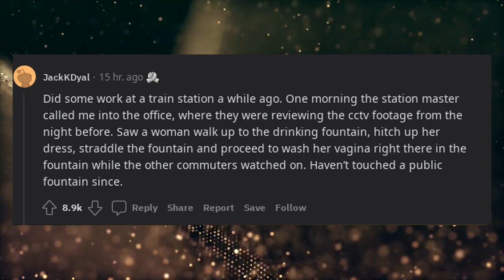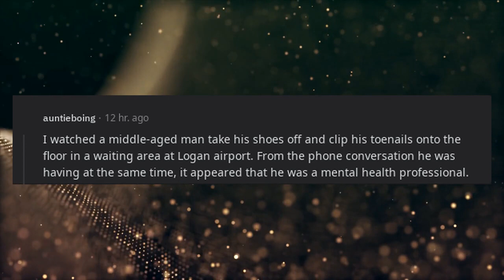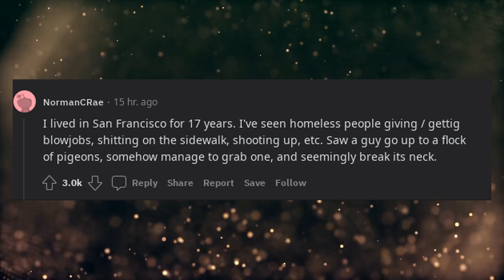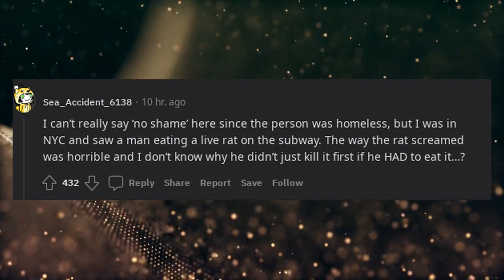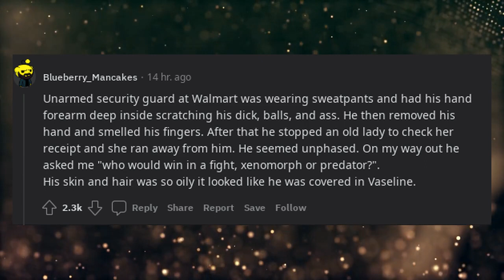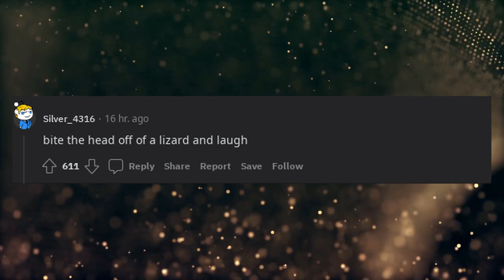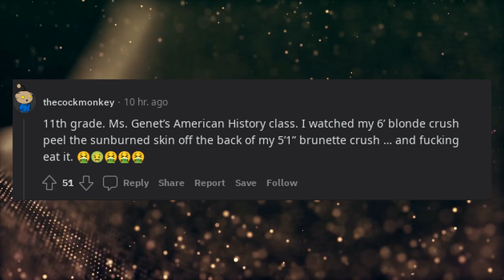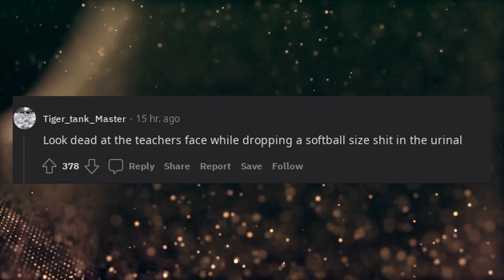What's the most disgusting thing you've seen someone do with no shame ?